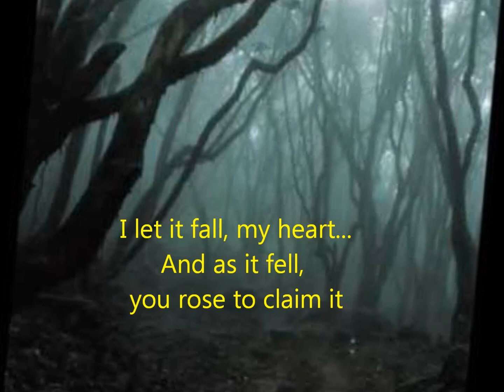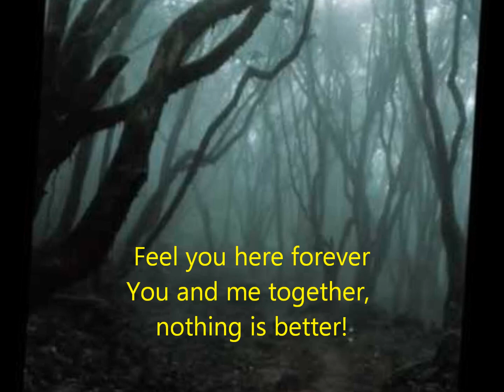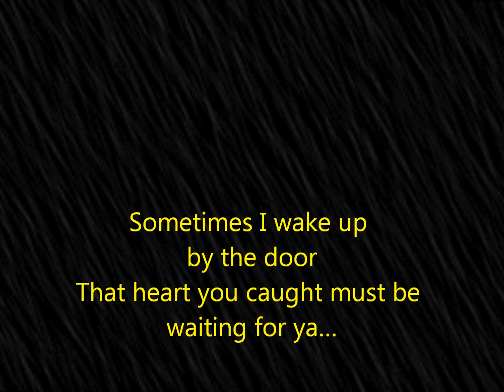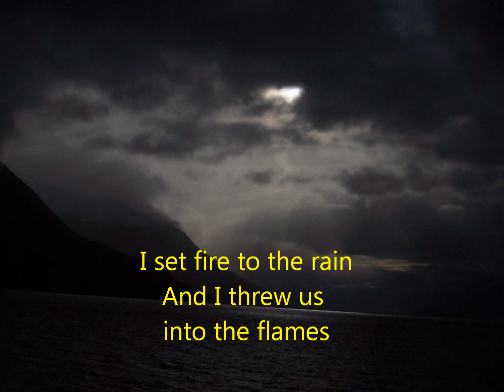ROSY VALENÇA - SET FIRE TO THE RAIN - with lyrics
reggae lindo